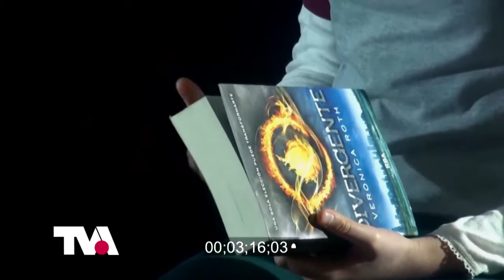TVA Noticias 9 de agosto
Canal de comunicación audiovisual del Colegio Alcántara de Peñalolén